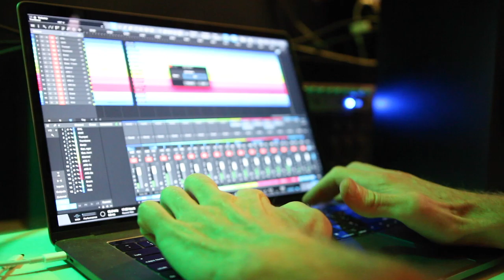The Big Butter and Egg Men - Volume One teaser